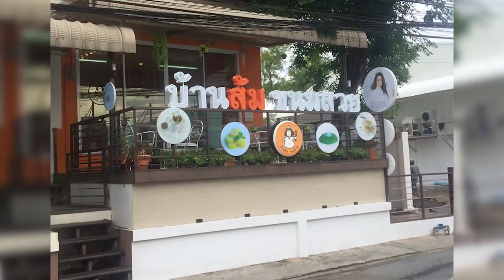ทับทิมกรอบ สูตร อ.ยิ่งศักดิ์ อร่อยด้วยกะทิอัมพวา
เมนูทำง่าย อร่อยชื่นใจเกินคาด วันนี้ขอเสนอเมนูทับทิมกรอบ ขนมน้ำแข็งหวานเย็นชื่นใจ เหมาะกับการรับประทานในช่วงบ่ายนี้สุดๆ มาดูสูตรจากอ.ยิ่งศักดิ์กันเลย!